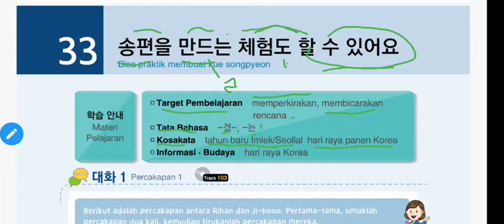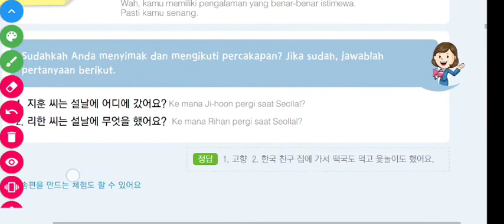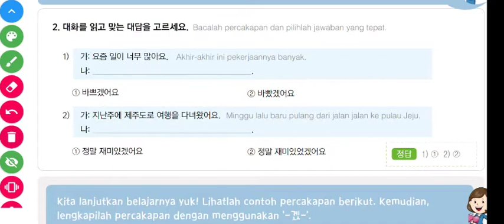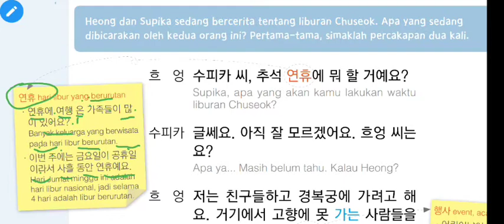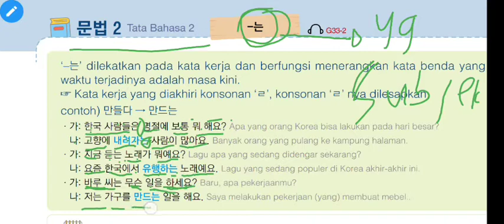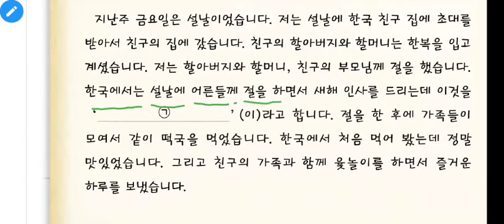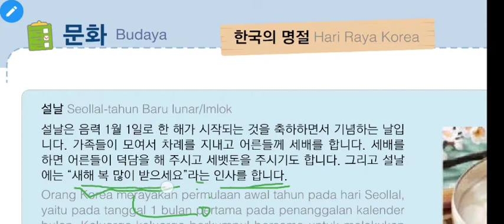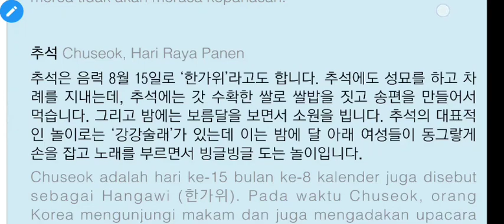Pembahasan textbook eps topik (bab 33)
jika ada yg kurang jelas bisa ditanyakan kolom komentar